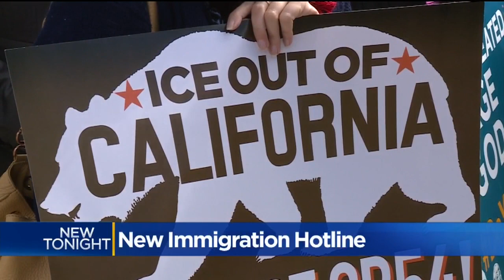Sacramento Groups Launch Hotline To Calm Immigrant Families' Fears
Churches and immigration advocates are working together to create a network of support for people who feel threatened by immigration officers.